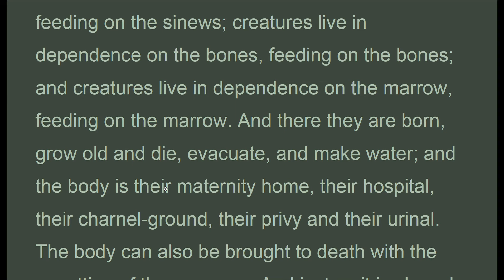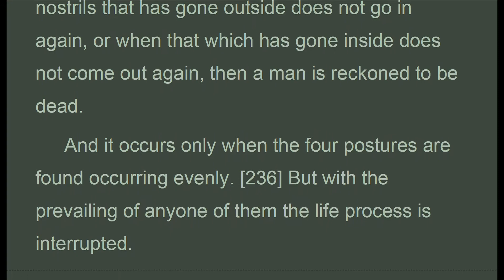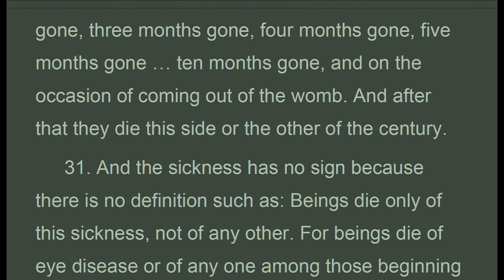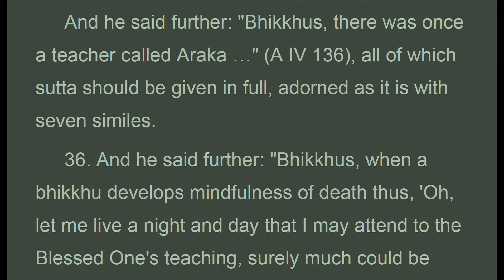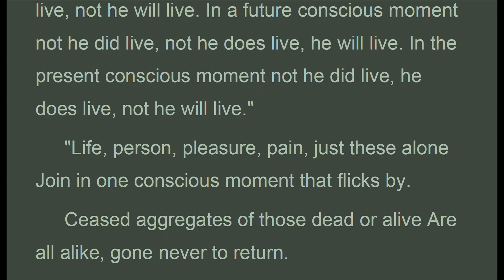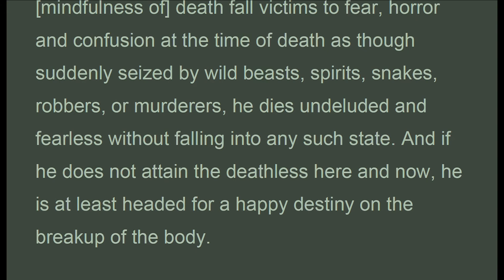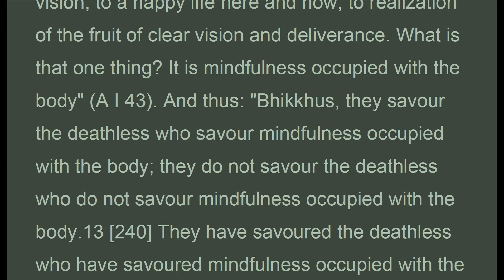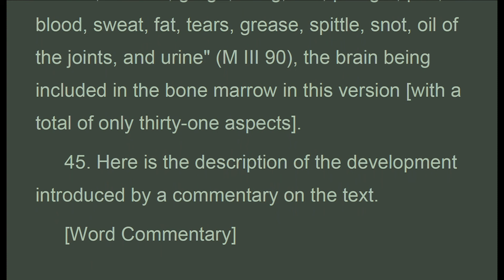PoPz_008B_UK Eng , OTHER RECOLLECTIONS 2/13, Naoamoli,The Path of purification, (Oct 2020)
.c8_26_45 . . .  "[Conclusion]
 40. So while he does his recollecting by means of one or other of these eight ways, his consciousness acquires [the support of] repetition owing to the reiterated attention, mindfulness settles down with death as its object, the hindrances are suppressed, and the jhana factors make their appearance. But since the object is stated with individual essences,12 and since it awakens a sense of urgency, the jhana does not reach absorption and is only access. [239] Now, with special development, the supramundane jhana and the second and the fourth immaterial jhanas reach absorption even with respect to states with individual essences. For the supramundane reaches absorption by means of progressive development of the purification and the immaterial jhanas do so by means of development consisting in the surmounting of the object (see Ch. X) since there [in those two immaterial jhanas] there is merely the surmounting of the object of jhana that had already reached absorption. But here [in mundane mindfulness of death] there is neither so the jhana only reaches access. And that access is known as "mindfulness of death" too since it arises through its means.
 41. A bhikkhu devoted to mindfulness of death is constantly diligent. He acquires perception of disenchantment with all kinds of becoming (existence). He conquers attachment to life. He condemns evil. He avoids much storing. He has no stain of avarice about requisites. Perception of impermanence grows in him, following upon which there appear the perceptions of pain and not-self. But while beings who have not developed [mindfulness of] death fall victims to fear, horror and confusion at the time of death as though suddenly seized by wild beasts, spirits, snakes, robbers, or murderers, he dies undeluded and fearless without falling into any such state. And if he does not attain the deathless here and now, he is at least headed for a happy destiny on the breakup of the body.
 Now, when a man is truly wise, His constant task will surely be This recollection about death Blessed with such mighty potency.
 This is the section dealing with the recollection of death in the detailed explanation.
 [(8) MINDFULNESS OCCUPIED WITH THE BODY].."

(Visuddhimagga)
by
Bhadantacariya Buddhaghosa
Translated from the Pali by
Bhikkhu Naoamoli
Part II—Concentration (Samádhi)
CH. VIII    OTHER  RECOLLECTIONS  AS  MEDITATION  SUBJECTS

1. Thanh Tinh Dao (Oct 2019) Chữ Đọc
2. The Path of Purification (Oct 2019) Audio Text
3. Kinh Vien Giac (Oct 2019) Chữ Đọc
4.Sutra of Complete Enlightenment (Oct 2019) Audio Text
5. Kinh Lang Nghiem (Oct 2019)
6. Kinh Duy Ma Cat (Oct 2019) Chữ Đọc
7. Shurangama Sutra (Oct 2019) Audio Text
8. Vimalakirti Nirdesa Sutra (Oct 2019) Audio Text
. and more

1. Samyutta Nikaya 1 --- 5 (Apr 2020)
2. Kinh Tuong Ung 1 --- 5 (Apr 2020)
3. Đại Bát Niết Bàn (May 2020)
4. Nirvana Sutra  (May 2020)
5. Trường Bộ Kinh (July 2020)
6. Digha Nikaya (July 2020)
... and more